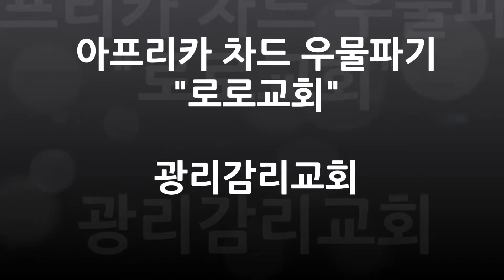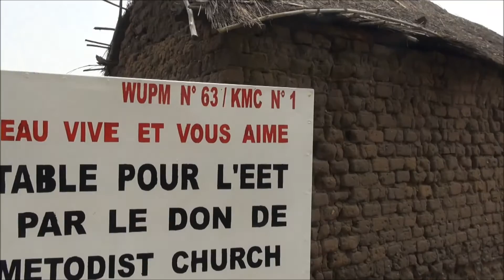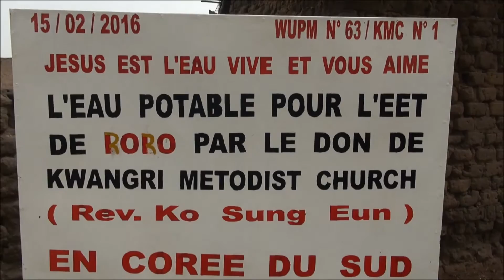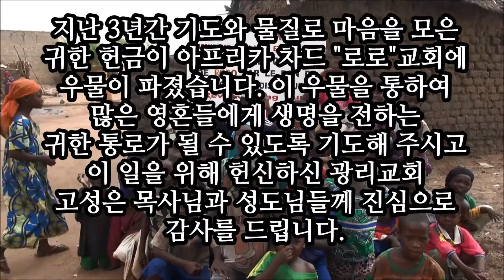광리감리교회로로교회우물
충남홍성의 광리교회가 아프리카 차드에 후원하여파진 우물입니다.